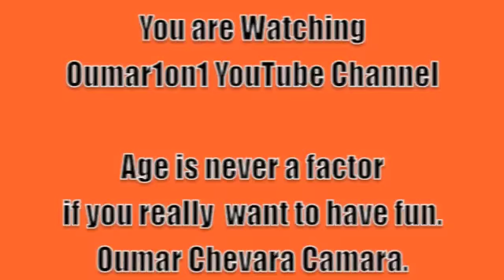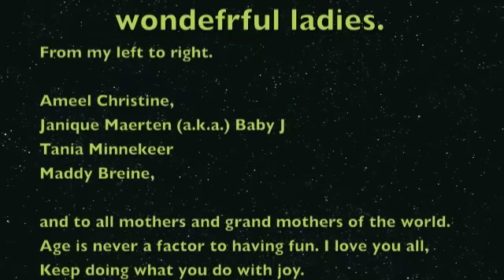you promise me